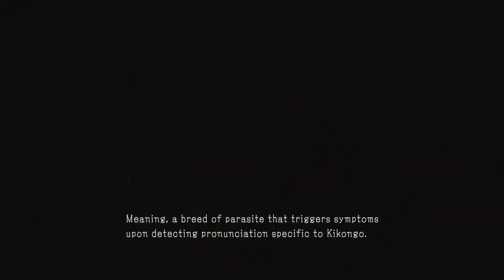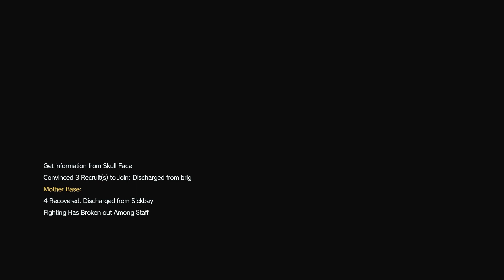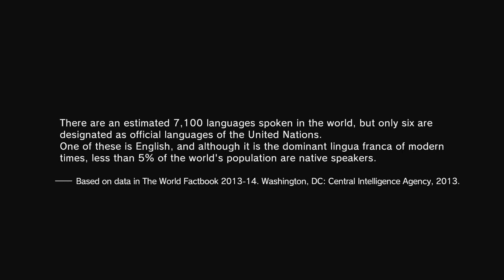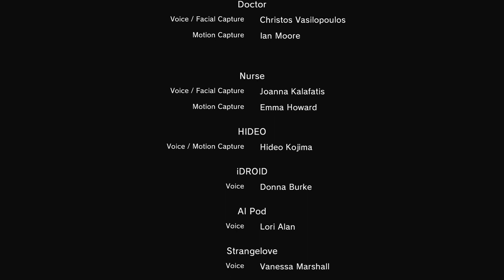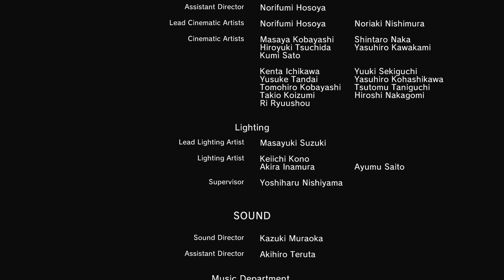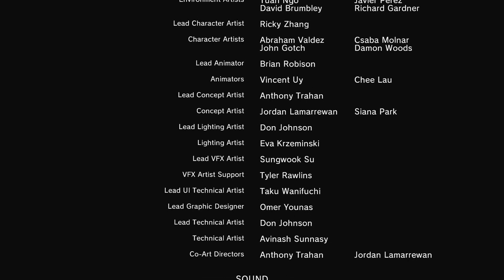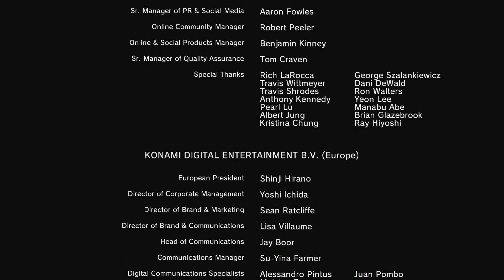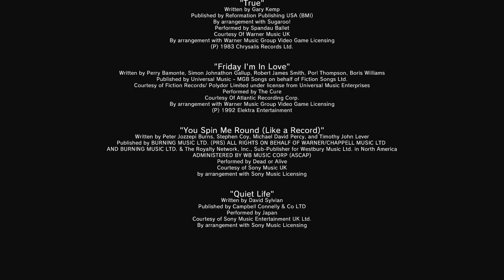Part 8 // [No Commentary] Metal Gear Solid V: The Phantom Pain - PS5 Gameplay